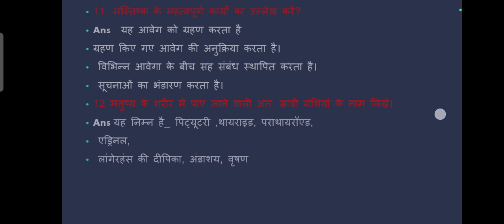नियंत्रण व समन्वय part 2 लघु उत्तरीयप्रश्न भारती भवन क्लास10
नियंत्रण व समन्वय लघु उत्तरीयप्रश्न भारती भवन क्लास10